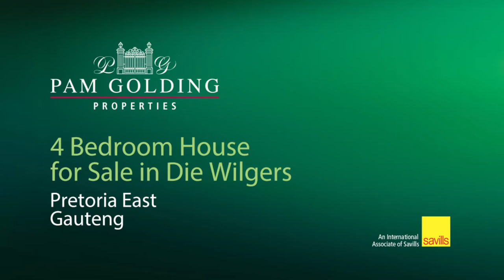6 bedroom house for sale in Die Wilgers | Pam Golding Properties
Living a lifestyle of elegance in secure surroundings
Family home plus granny flat with own entrance! Beautifully maintained and designed to ensure privacy, this home offers an opportunity for relaxed and carefree living in a perfect location.
Offering 3extremely spacious bedrooms all with en-suites & office, upstairs and a guest bedroom and en-suite, downstairs.
Well designed, open-plan kitchen leads to the dining and living area, which offers a cozy fireplace, ideal for winter entertaining. Stunning glass stack doors in the living area open up for beautiful clear summer evenings and are ideal for large family gatherings.
Separate laundry area with plenty of cupboards.
Sparkling swimming pool and manageable, low-maintenance garden.
5 automated garages as well as parking for guests.
Staff accommodation.
Don't delay, call for a private viewing.